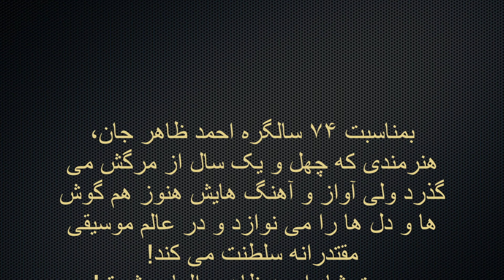Hamid - Parobaalam shekasta - حامد - پرو بالم شکسته - احمد ظاهر - new afghan song 2020 - Korg Pa4X